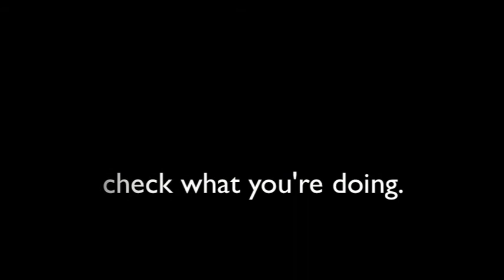London riots 2011 feat. Rebecca Black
Fullhurst Sound Politicly Incorrect.